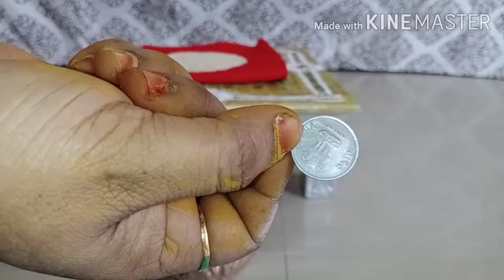వరలక్ష్మీ వ్రతంలో కలశం అలంకరణ/varalakshmi vratam kalasam alamkarana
varalakshmi vratam kalasam alam karana
kalasam alamkarana
varalakshmi vratam pooja vidhanam
how to do varalakshmi vratham
varalaksmi vratam lo kalasam ala pettukovali
kalasam alamkarana a vidham ga chesukovali